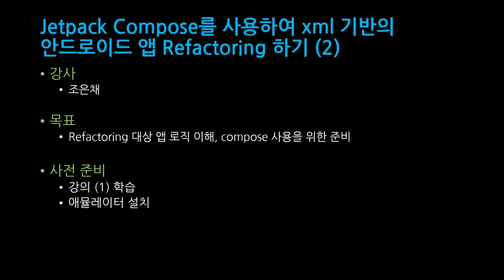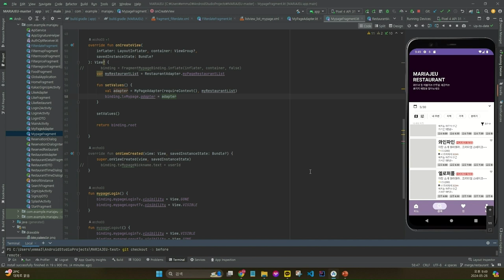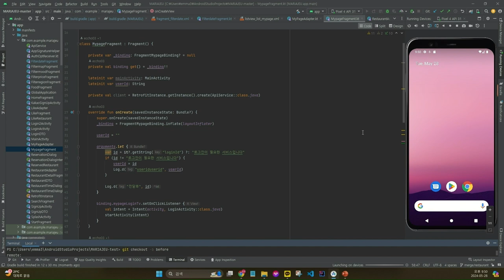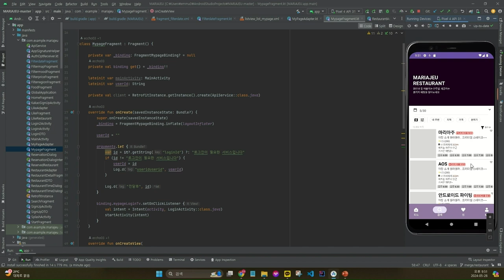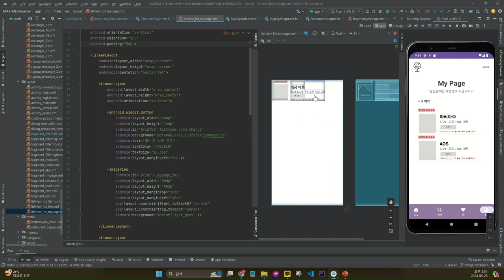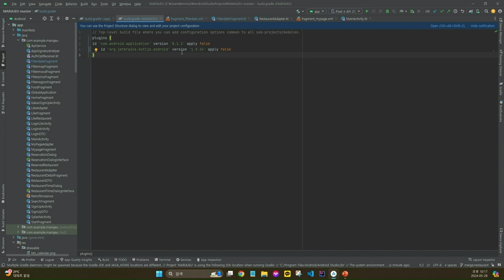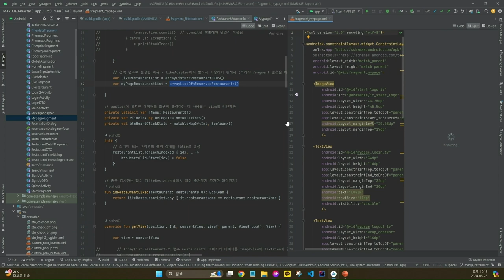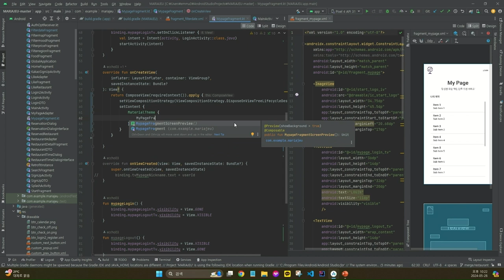[SWTT] SWTT Jetpack Compose를 사용하여 xml 기반의 안드로이드 앱 refactoring 하기 (2/6(